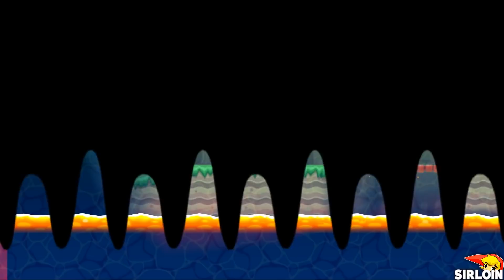What happens when Orange Luigi uses Mario's Power Ups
1080P/60FPS/Walkthrough